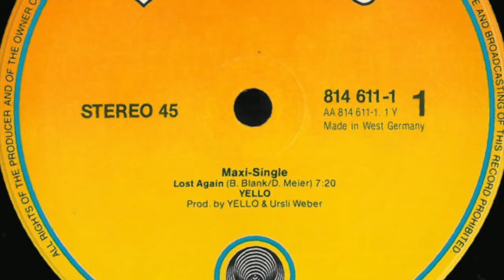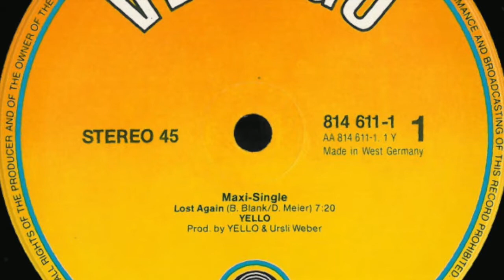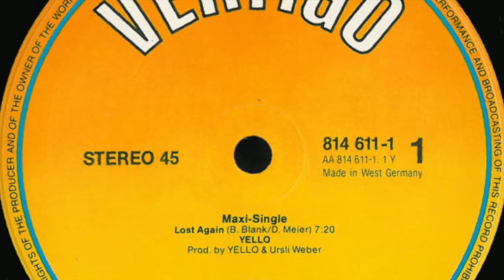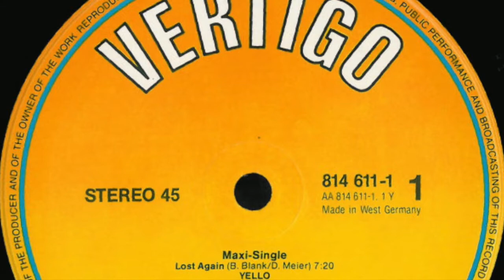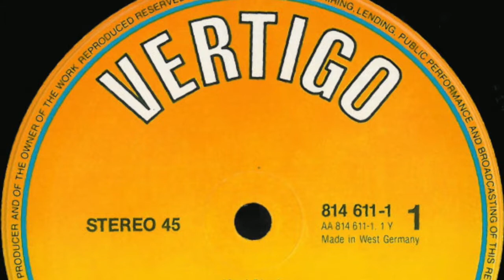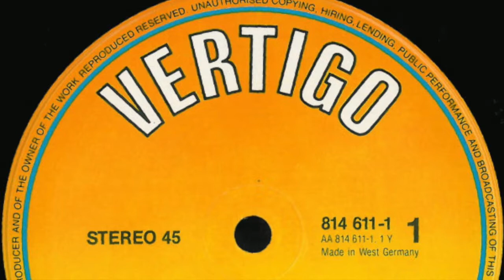Yello - Lost Again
Label: Vertigo
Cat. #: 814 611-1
Format: Vinyl, 12"
Release date: 1983
Country: Germany